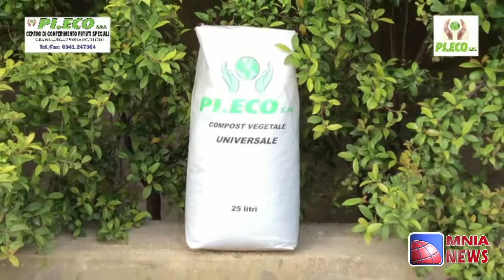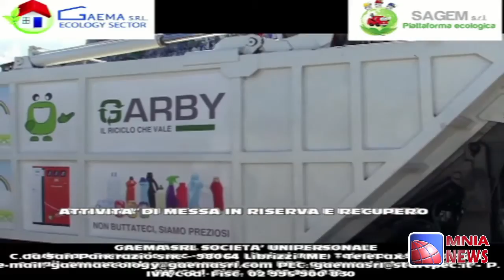Referendum, le ragioni del no